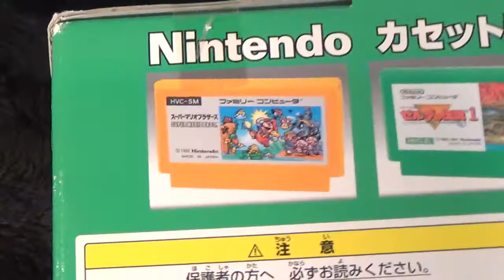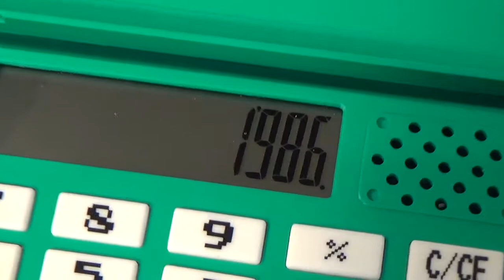【おもしろ雑貨】任天堂 ゼルダの伝説 音声電卓 カセット型 ソフト 計算機 懐かしい サウンド nintendo バンプレスト ファミリーコンピューター ファミコン Zelda calculator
ゼルダの伝説ではなく、ゼルダの電卓。イコールボタンを押すたびに、懐かしいサウンドが鳴ります。隠しコマンドを入れると、インコやオウムに覚えさせたくなるような、良い笛の音色が聞こえます。本体の大きさは、通常のカセットよりも、かなり大きいです。初代ゼルダはディスクのイメージが強いのですが、カセットの方がプレイしやすいです。ところで、なぜ、数十年前のファミコンの内蔵バックアップ電池が、どれもなくならないのでしょうか。もしかして、永遠って事かい？  他にも密かに動画追加中。 ↓